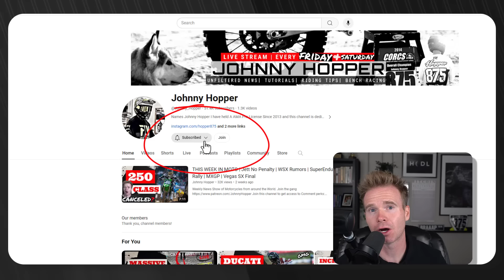Seattle Supercross Breakdown | Kitchen | Sexton |Ken | Webb | Jett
2024 rd 11 supercross breakdown

TIMESTAMPS:
00:00 Jett Web Sexton
03:40 Levi
05:30 Joe
06.25 Ken